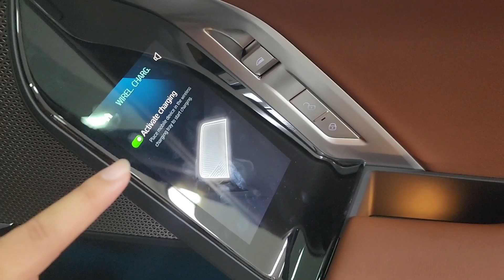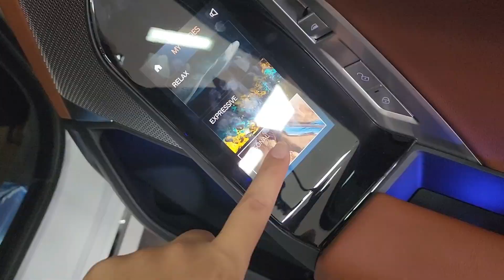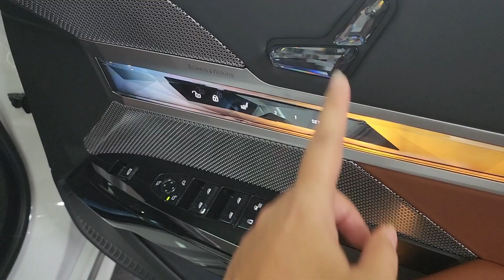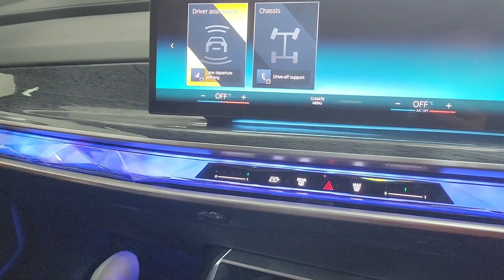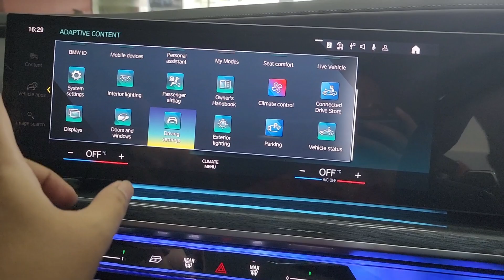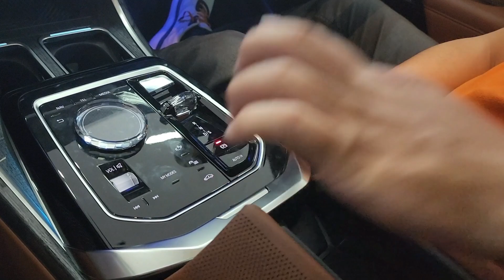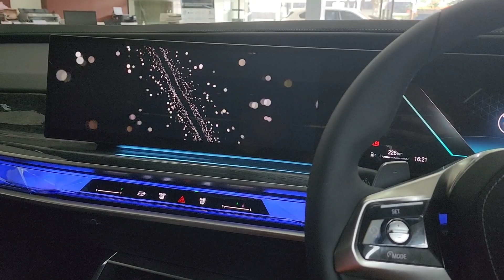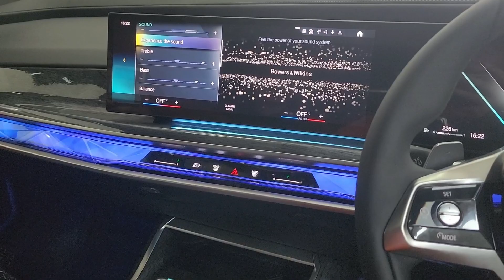New BMW 735i Spec Singapura, Versi Indonesia Dapat Full Spec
Untuk yang berada di kota Malang atau area Jatim, dan berminat membeli unti ini bisa langsung hub Channel Mr Perez
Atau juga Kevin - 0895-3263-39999